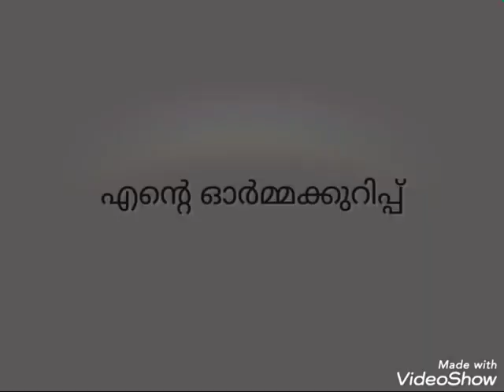Memory Notes| Ormakurip|Malayalam Memory|class 3|kids memory|Mother's Love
mother|love of mother|remembrance|affection of mother|kids memory